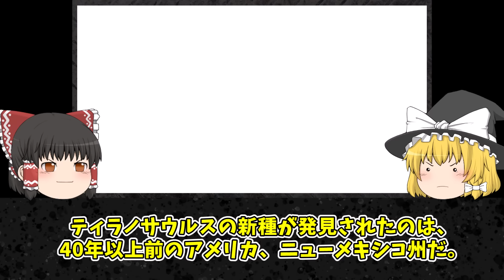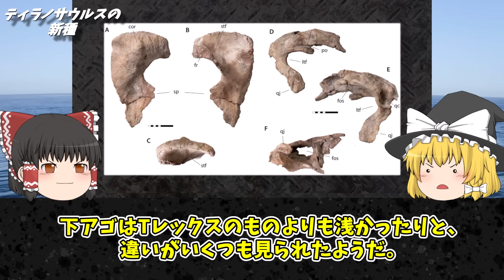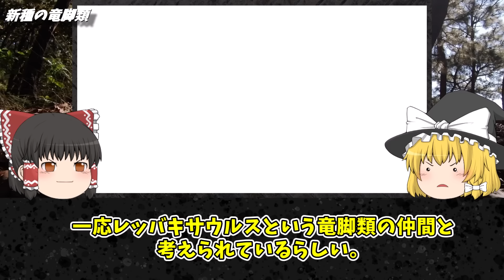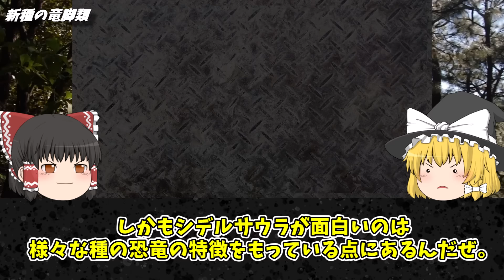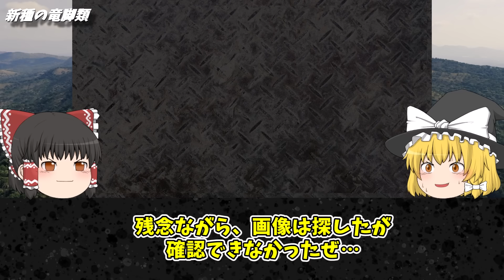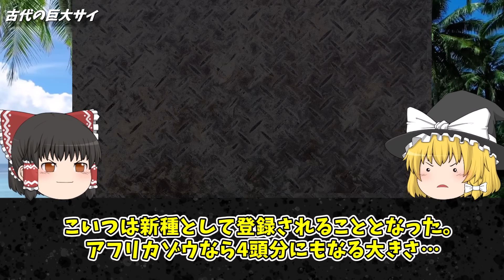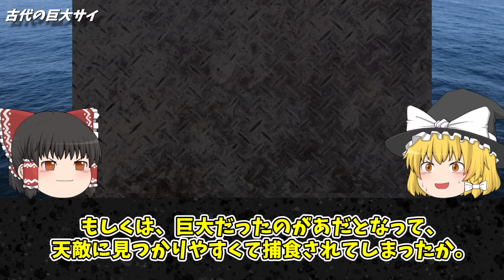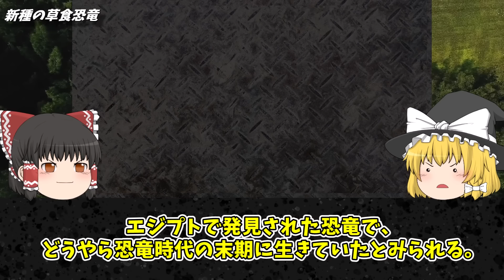【ゆっくり解説】2024年、早くも最強ティラノサウルスの新種発見！ゲノム解析、CTスキャンで衝撃の事実が判明した古代の巨大生物がヤバい【古代生物】【Tレックス】【肉食恐竜】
チャプター
0:00 オープニング
0:46 ティラノサウルスの新種
6:46 新種の竜脚類
9:53 古代の巨大サイ
15:05 新種の草食恐竜

1人でも多くの方に知っていただく、共有する為に